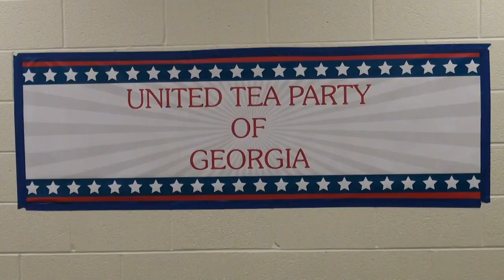Attorney General Sam Olens addresses the United Tea Party of Georgia 05/04/15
10:53  Attorney General Sam Olens addresses the United Tea Party of Georgia at Central Park, Cumming, Forsyth County, Georgia on Monday, May 4, 2015.

1:20:10  David Hancock, chair United Tea Party of Georgia